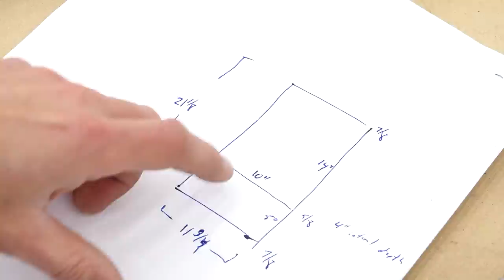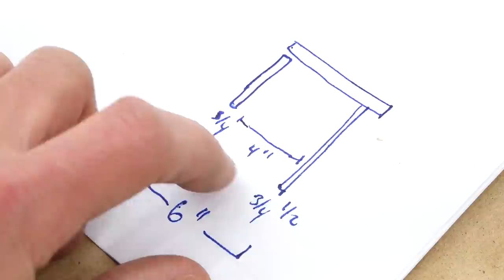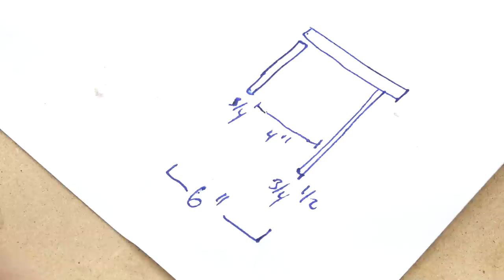Giving my Neighbors' Tree a New Life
My neighbor's gave me the logs from the tree they had removed in their front yard.  At the time I didn't have any equipment for sawing or moving the logs.  I had to get creative to move the logs into my yard and I bought a chainsaw mill to cut the logs into slabs. Close to a decade late, I'm finally getting around to using some of the wood.

PRODUCTS USED
Triton MOF Router
Triton Jigsaw
Triton Oscillating Sander
Dust Mask
Hearing Protection
Push Blocks

Chapters
0:00 - Intro and Design
6:10 - Lumber Selection
13:35 - Slab Encapsulation
23:06 - Case Joinery
27:50 - Veneer Panels
41:28 - Divider and Door
49:42 - Hinges
52:03 - Prefinishing and Assembly
1:03:00 - Hanging the Door
1:12:08 - Door Pull
1:17:12 - Final Details